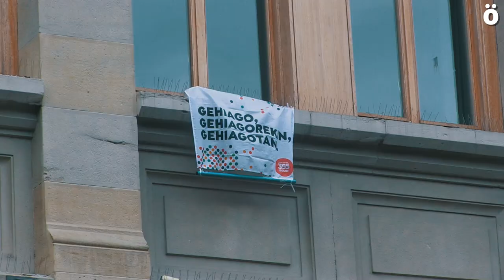Eta nola izan da zure Euskaraldia?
2020ko Euskaraldia amaitu da, eta ariketa honetan Ahobizi eta Belarriprest bezala parte hartu duten Iruñeko euskaltzaleen iritziak jaso nahi izan ditugu jakiteko ea aurtengo edizio hau euren hizkuntza ohiturak aldatzeko edota euskararen munduan sakonago murgiltzeko baliogarria izan zaien.